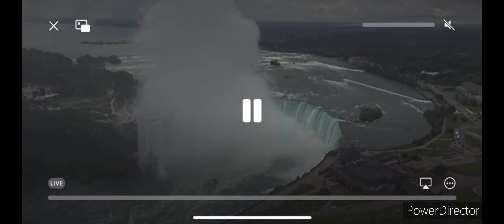Stunning 4K Wildlife Footage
4k video4k
4k video 4k video
4k video 4k video song
4k video 4k
a 4k video
a-4k
4k video with 60fps
4k video bar
4k and 8k video
4k hd ultra videos
4k downloader 4k video downloader crack
4k 3840 x 2160 video
4k video of city
3840 x 2160 video
4k 60p video
4k 4k hd video
4k video ultra hd 4k
de 4k
hd ultra video 4k
4k video 1080p 60fps
e 4k
4k hd 4k
for 4k
4k video for
4k 2160p song
4k video fire
4k video gaan 4k
gullak 4k video 4k
4k v 8k
4k v 1080p
4k on 1080p
4k video ultra hd hindi song
4k video ultra hd hdr
4k video ultra hd hollywood movie scenes
4k video ultra hd hindi song 2023
4k video ultra hd honey
4k video ultra hd hdr 10 plus
4k video ultra hd hot songs
ultra hd video 4k high quality
4k video ultra hd haryanvi songs haryanavi
4k video ultra hd hollywood movies in hindi
4k 100fps
4k video jk
video for 4k
a video in 8k
4k video 2080p
4k video song 1440p
4k video 2k
4k video 2160p song
video of 4k
4k video 60pfs
video k4 60fps
4k video 720p60
4k di
4k video 1h
4k video 1 hr
4k video neon
4k video with hdr
4k video hd 60fps
4k video song 60fps
4k video ultra hd 2440p
4k 8k video
4k video ultra hd 4096p
real 4k video ultra hd 60fps,
4k r
real 4k ultra hd
4k videos ultra wide
4k video with 4k sound
4k video songs telugu 4k
4k video ultra hd 2080p
4k video songs 120hz
ultra 8k video 2160p
ultra video 4k
ultra 4k 60fps video
ultra hd video 2k
4k hd video 4k video
4k video 1080p
y-4k
4k video hd ultra
4k hd ultra
4k zen relaxation video - 4k zen
4k video 1
1080p 60fps 4k video
1 4k
1080 hd 4k
2 4k ultra hd
2 4k
2k video full screen
3 4k video
4k video 4k 4k
4 4k video
4k hd video long
4k video 4 hours
4k video long
4k video 5hr
4k ultra hd 60fps
5k video ultra hd 60fps
4k hd 60fps
4k 6h
60fps ultra hd video

4k video
4k videos
4k video ultra hd
4k hdr
animals 4k